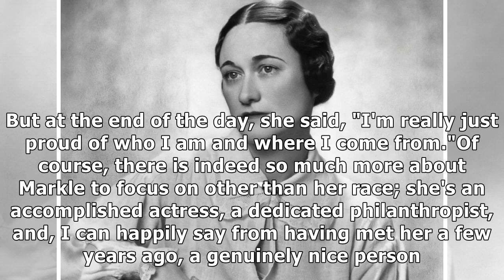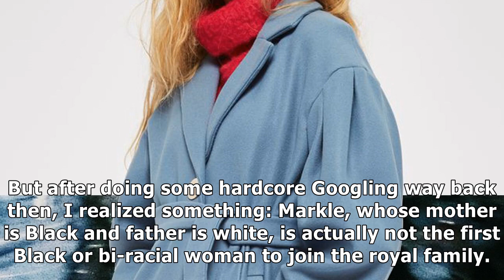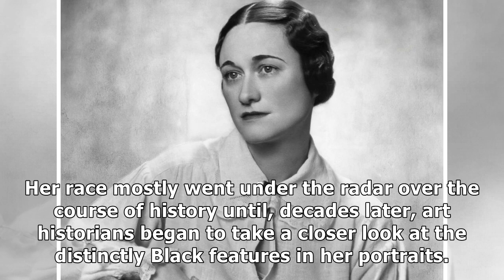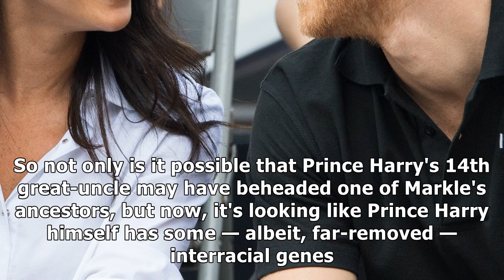In fact, meghan markle is not the first member of the Royal family's black — who is